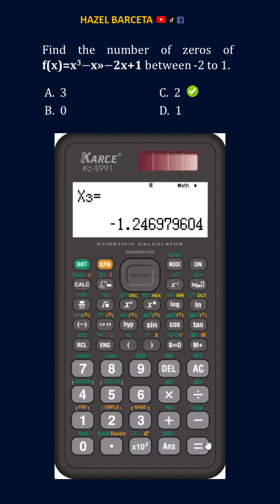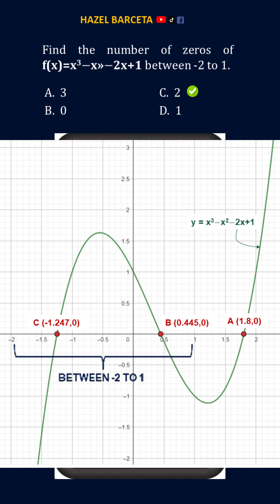LEPT MATH MAJORSHIP REVIEWER | KARCE KC S991 CALCULATOR TECHNIQUES | ZEROS OF THE FUNCTION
Hello, Teachers! Since CASIO FX-570ES was banned from Licensure Examinations due to cheating issues as per PRC Resolution No. 1809 Series of 2024, I am now recommending KARCE KC-S991 CALCULATOR as an alternative as both share the same Calculator Techniques. Hence, KARCE KC-S991 CALCULATOR TECHNIQUES will play a vital role in the actual MATH MAJORSHIP BOARD EXAM.

Teachers, let us all help each other by SHARING this CLARIFICATION ABOUT KARCE KC-S991 CALCULATOR to reach more SELF-REVIEW LEPT MATH MAJORS and be enlightened and aware of our new recommendation as well as CALCULATOR TECHNIQUES for MATH MAJORSHIP.